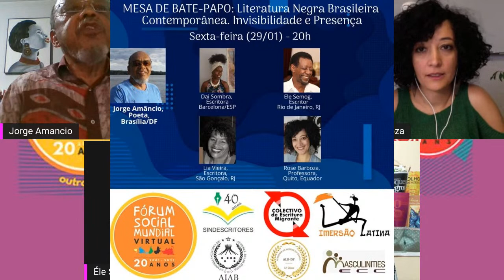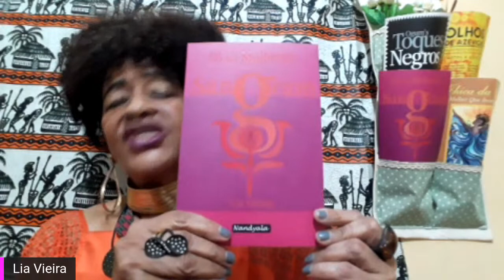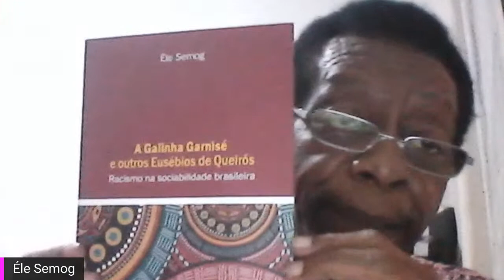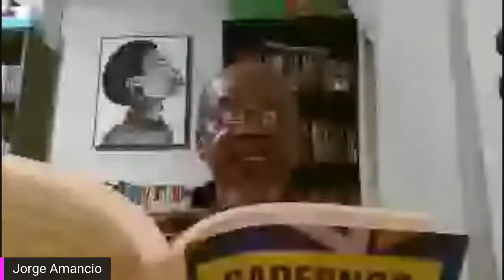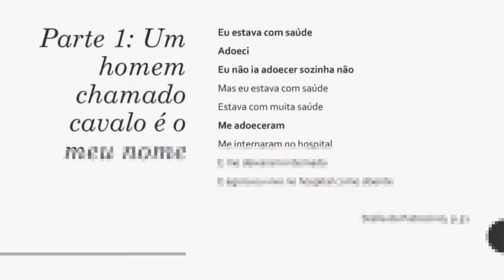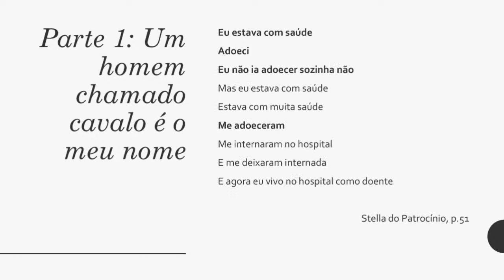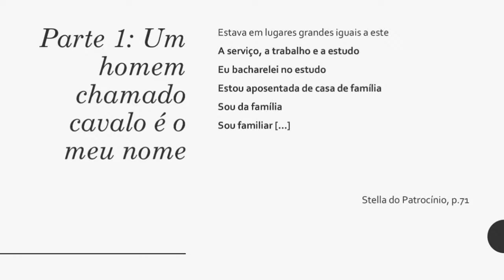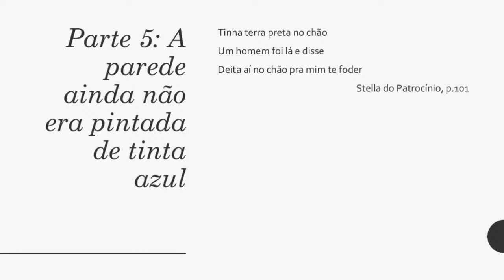FSM 2021: Literatura Negra brasileira contemporânea: Invisibilidade e Presença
A invisibilidade dxs negrxs na literatura brasileira atravessa séculos, temos o embranquecimento de Machado de Assis, um dos cânones da literatura brasileira, o “esquecimento” de Luís Gama, Maria Firmino dos Reis e Carolina Maria de Jesus dentre outrxs. Hoje em pleno século XXI se perguntarmos quantxs poetas, escritorxs negrxs que uma pessoa conheça, talvez sua resposta não preencha os dedos de uma das mãos.

Sabemos que isto não acontece apenas com a literatura, mas em todos os setores da sociedade, racismo estrutural. Ao negro mesmo após a abolição não era permitido estudar, hoje o sucateamento das escolas públicas contribui para a invisibilidade do negro, testemunha presencial das história.

Para conversarmos sobre essa dicotomia, invisibilidade e presença, no cenário literário teremos os seguintes debatedores:

Lia Vieira: Economista, escritora, especialista em relações étnico raciais e de gênero. (Niterói/RJ)
Tema: Mulheres negras brasileiras: presença e poder dialogando com Só as mulheres sangram

Dai Sombra: Pesquisadora de africanidades brasileiras, capoeirista, ativista
antirracista, produtora sociocultural e escritora. (Barcelona/ESP)
Tema: Manifestando a escrevivência na Diáspora

Ele Semog: Mestre em História Comparada pela Universidade Federal do Rio de Janeiro (UFRJ) (Rio de Janeiro/RJ)
Tema: A galinha Garnisé e outros Eusébios de Queirós: racismo na sociedade brasileira

Rose Barboza: Doutoranda no Centro de Estudos Sociais da Universidade de Coimbra em Portugal Eu enxergo o mundo. (Quito/Equador)
Tema: Stela do Patrocínio e os testemunhos móveis de mulheres negras

Mediador:
Jorge Amancio (Brasília/DF)
Poeta, Licenciado em Física, especialização em Matemática pela Universidade de Brasília